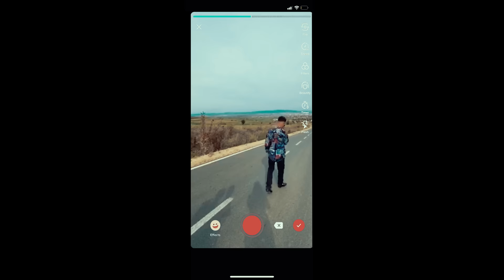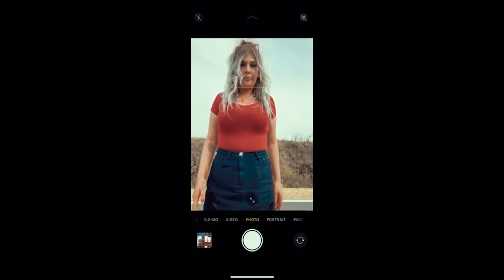LLOCH - ICH LIEBE DICH 💘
Teksti:
Schu Schnecke was geht?
Lloch Matranga kennen alle,
ich bin Ehrenmann e ti krejt m‘kalle.
Ich will dich heiraten, gleich sofort.
Für dich mache ich sogar einen Doppelmord.

Nur dass du weisst, ich bin Liebesspezialist.
Ich gebe dir alles was du willst.
Liebe mich den einen besseren findest du nicht.
Für dich schreibe ich ein Gedicht!

Sun po pres me shku, me ju kallxu te shpia.
Kom nxan nuse te jashtit kan me gju me alltia...
Po te boj check in 'Me te dashurën ka shpia'
Le t'kupin kejt kojshia, le ti myt zilia...

Per ty i qoj n'rrs shoqninë, ja shes babes shpinë..
Unë e ti n'katër mure, hyna n'karantinë...
Hajde zhytem n'kuzhinë, masnej lahëm n'tushkabinë...
Ooh mos m'kqyr qashtu, se pom shkrinë...

Ref x2:
Sytë e tu dojn me m'tranu..
Ich liebe dich, pse nuk me thu..
Nuk di Deutsch, veq e di që të du..
M'duj duj duj duj edhe ti mu...

A ma mirë ktu? A atje? Edhe sa ki me nejt?
Rri sante bujm nesër, kaja nanen rri krejt ...
Thuj për mu ti je e shenjt, t kisha feju shpej e shpejt...
Veq mos ta vrejn që je tu rrejt...

Ti okolla une troq, ti filigran e une lloch.
Guri e kom zemren, amo ti koke hillt BOSCH.
Thuma diqysh ni fjal të mirë mos ma le kët zemër bosh...
Flladitma pak ket shpirt, se mu dogj

Paske foto n'instagram te tulipanat n'Roterdam ..
Un tu prit për vizë te ambasada n'Dragodan..
Ti krudo n'Lausanne , unë mish kingji n Komoran ...
Dashnia s'njeh kufi, djalli le te han..

Ti spo din shqip, unë spo di Gjermanisht..
Pak ata, pak na, ja bojna diqysh...
Që vjen puna ngusht, e shpikim njo gjiberish...
A pom prit veq t'hi te blej ni kmishë...

Outro:
Me pas ditë që s'je për mu.
Kurr ty kang nuk të kisha knu..
Kurr, kurr, kurr s't'kisha bo tattoo...